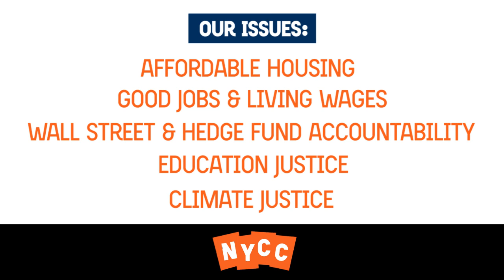To The New Activist 3: Never Give Up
Brooklyn freedom fighter and community leader, Dorothy Amadi, has been fighting for social justice and civil rights for decades.

Check out Dorothy's story, and what advice she has to the new activist.

Video made in collaboration with BRIC Arts. 2016